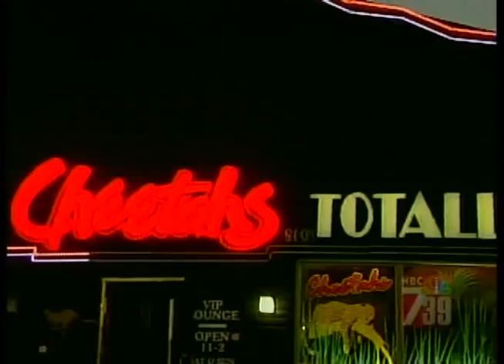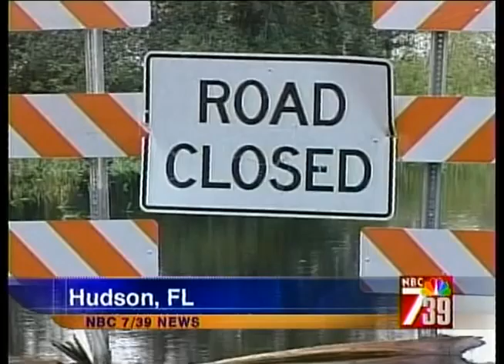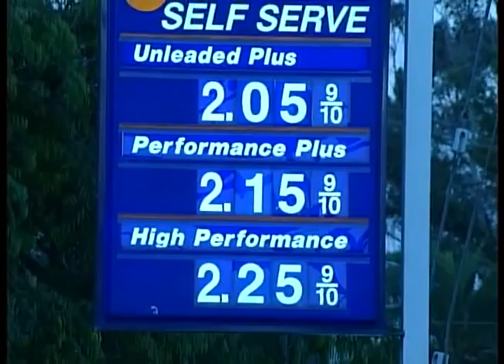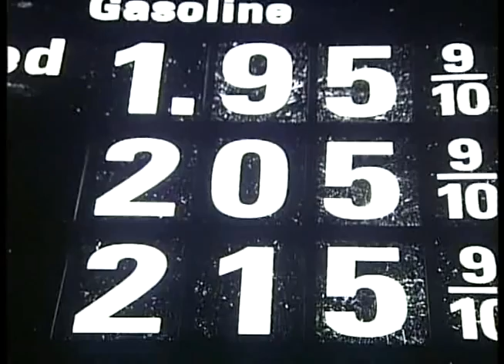GREG MILLS News Anchor...San Diego 2003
KNSD/San Diego...2003